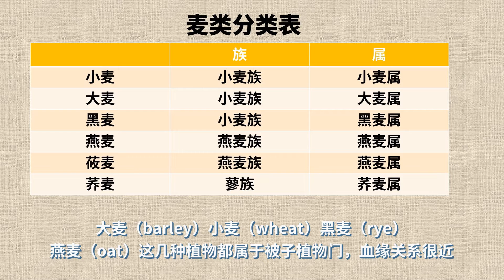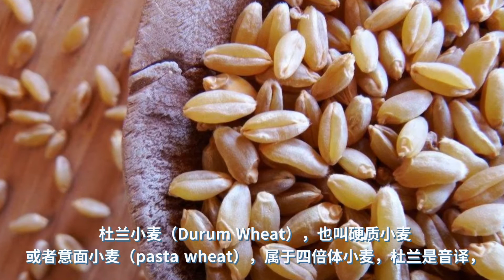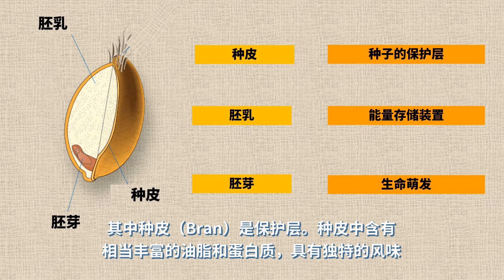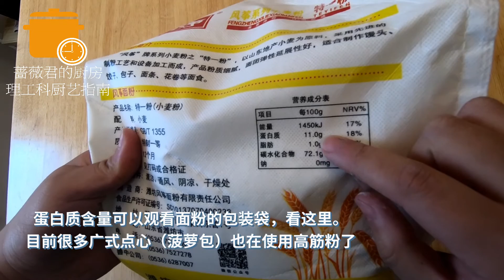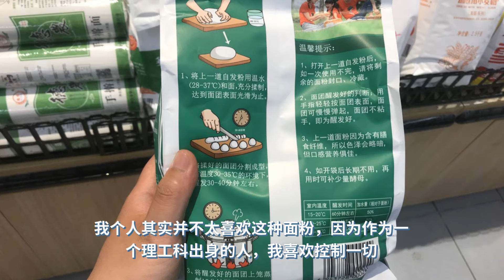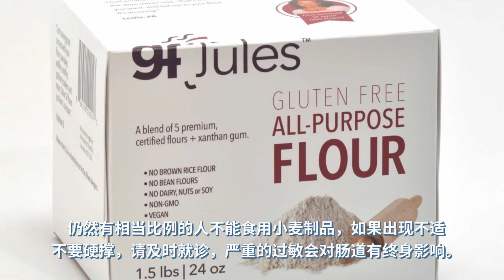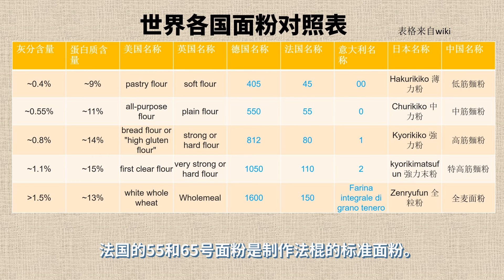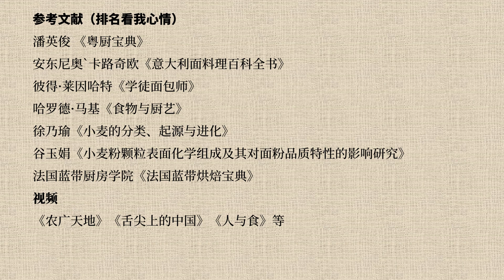中筋、高筋、低筋、全麦、意面、法棍专用粉？今天全部讲清楚！面食篇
本期硬核炸裂，绝对是你见过最全面的面粉科普，基本踢馆所有我已知的中文教材。我是按论文综述的标准来写的。
繁体字幕没找到简单的办法，让我想想